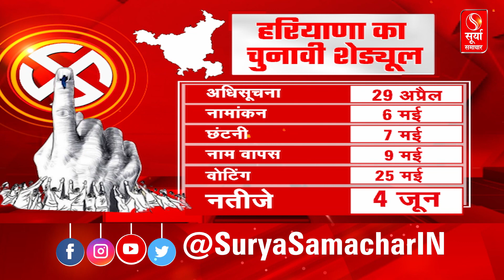मुख्य चुनाव अधिकारी अनुराग अग्रवाल ने की PC, हरियाणा में लोकसभा चुनाव को लेकर दी जानकारी